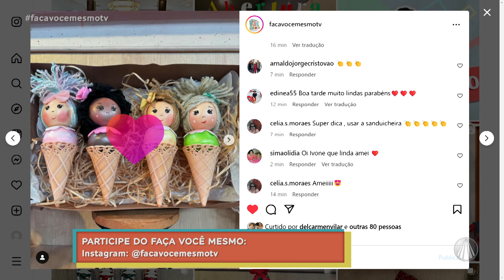Dica de decoração com lindas Bonecas em EVA no formato de Sorvetinho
A artesã Ivone Nery ensina a fazer uma linda Boneca sorvetinho em EVA!

✂️ LISTA DE MATERIAIS:
- 2 bolas de isopor 40mm
- EVA de diversas cores
- Lã para o cabelo
- Apliques para enfeitar
- Tinta PVA ou acrílica para pintar os olhinhos
- Giz pastel para sombrear
- Cola de contato
- Cola quente
- Cola instantânea
- Chapinha para aquecer o EVA
- Tesoura
- Estilete

📌 PASSO A PASSO:
👧🏻 Pegue a bola de isopor 40mm e de uma leve amassada para que fique oval, aqueça o EVA e encape a bola de isopor (essa primeira parte é da bola do sorvete);
👧🏻 Pegue a outra bola de isopor de 40 mm (essa para cabecinha) encape um lado da cor bege e o outro lado da cor que deseja fazer o cabelinho). O cabelinho é feito de lã (opcional você pode usar o próprio EVA para fazer essa parte também se preferir);
👧🏻 Pegue o molde do sorvetinho, coloque cola de contato nas laterais, espere secar e una as duas partes formando o cone do sorvetinho;

🍦Montagem: pegue o cone e com cola quente coloque a bola do sorvetinho e em seguida coloque a cabecinha colando com cola instantânea;
🍦Decore com fitinhas e lacinhos como desejar.

Conteúdo exibido no programa "Faça Você Mesmo" dia 29/10/2024

TV APARECIDA
É bom estar onde a Mãe está!